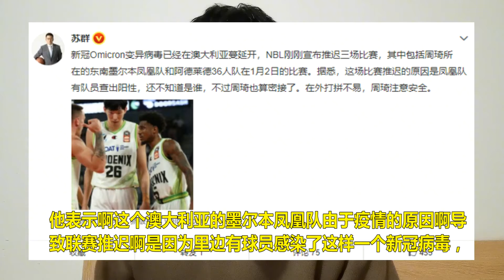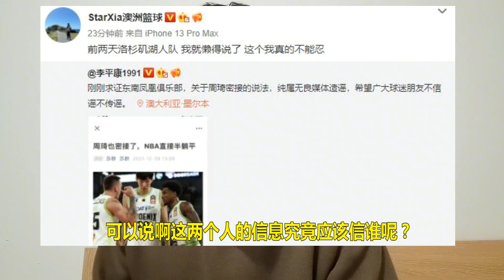触犯众怒，前央视解说被当众打脸，频繁造谣太不应该